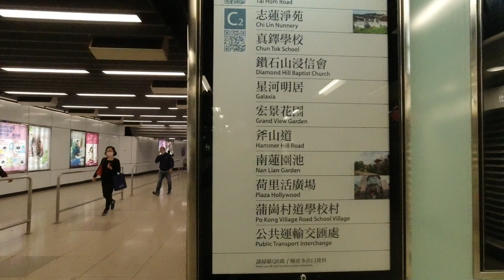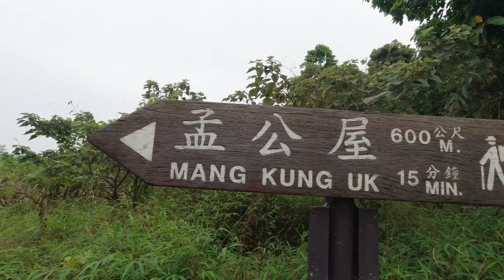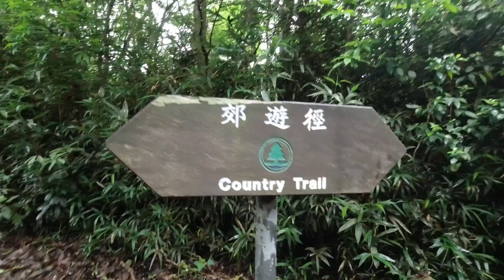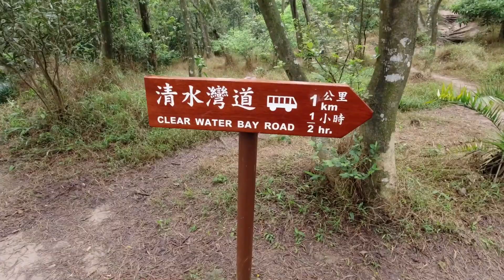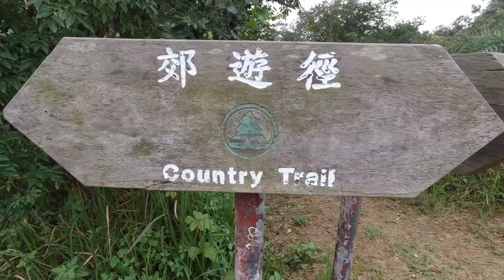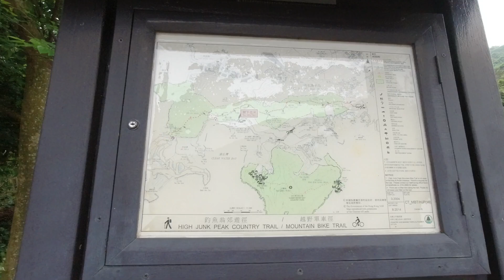High Junk Peak HK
High Junk Peak is a mountain that lies in clear water bay country park.this mountain also know as one of the three sharp peaks of sai kung. if you really like to hike then you can take bus from dimond hill no 91 or mini bus 103 and get off at Ng Fai Tin.